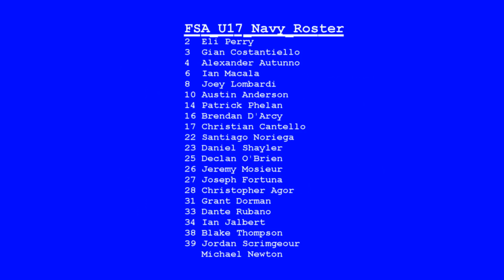FSA U17 Navy vs Bayside Elite (RI)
NEFC College Showcase
Full Game #3